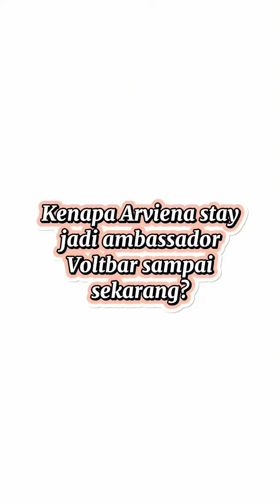VOLTBAR®️ Switch 12,000 Puffs Tiktok | Voltbar Ambassador Spotlight: Arviena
The best prefilled pod in Y2023!